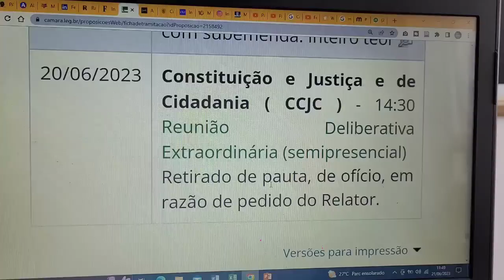URGENTE! PL 8949 - Aposentados Por Invalidez | Saiba Tudo Sobre a Votação .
Aposentados por invalidez aguardaram a votação do PL 8949 que deveria ter ocorrido ontem dia 20 de junho, infelizmente o relator do PL não pode comparecer na comissão o que foi razão para retirar de pauta o projeto de isenção de perícias médicas para milhões de aposentados por invalidez e bpc loas.

De acordo com assessoria do deputado o projeto foi a pedido do governo remetido para possível alteração dentro dos próximos dias, deixando sua votação possivelmente para a próxima semana.